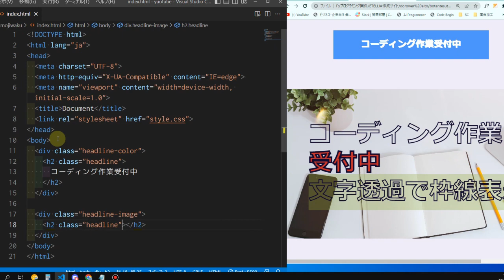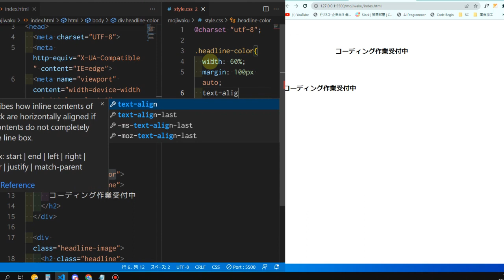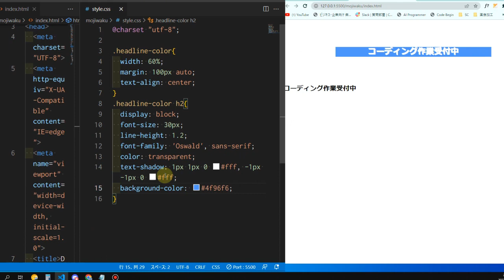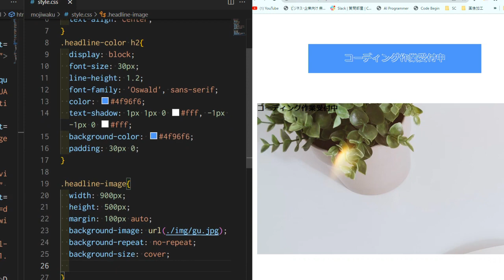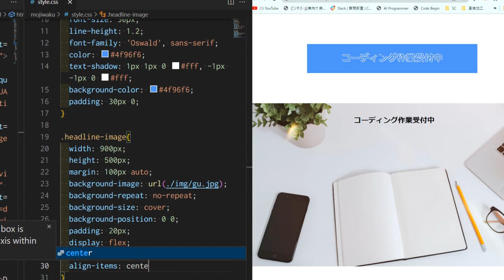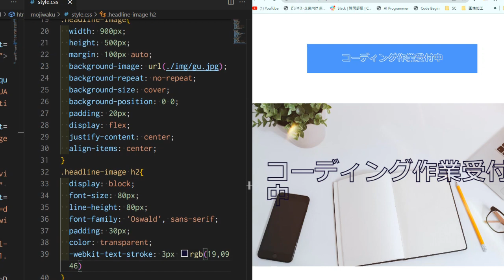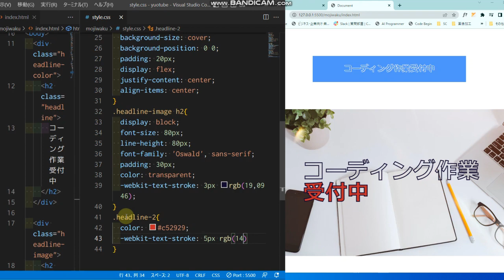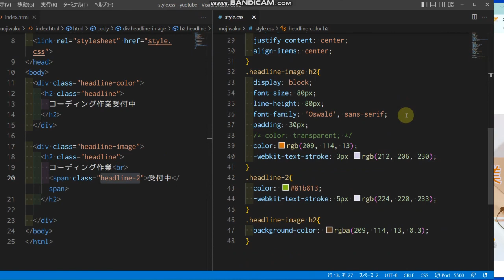初心者必見 CSSテキストの縁取り文字の中が透明、外枠だけが表示される方法。css text border character inside transparency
CSSで装飾してると後で色の変更やサイズ変更などのカスタマイズも
簡単になります。

動画作成に使ってるもの

ロジクール G Blue Yeti X

動画のリクエストあれば、以下のアドレスまでお願いします。
すべてに応えるのは難しいですが、できる限り動画を作成していきます。